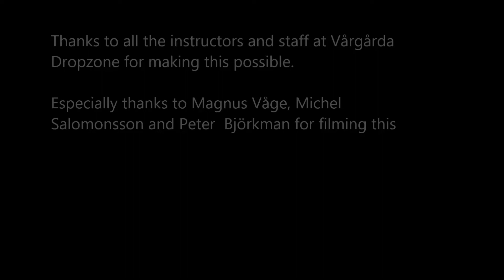My Accelerated free fall journey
Here are two of my skydiving jumps in the accelerated free fall(AFF) course at Vårgårda dropzone, Sweden. The last jump is a 6-way formation skydiving right after the course.

Thanks to Magnus våge, Michel Salmonsson and Peter Björkman for filming!